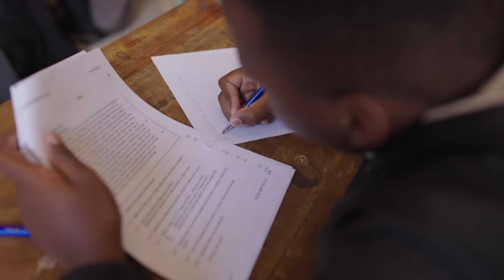Empowering education by supporting school initiatives in South Africa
Supporting education initiatives in South Africa ❤️

We empower education by funding the refurbishment of schools local to our Plant Rosslyn, supporting the education of students. Our new partnership with UNICEF South Africa will also support local young people with digital, science and tech skills 💪